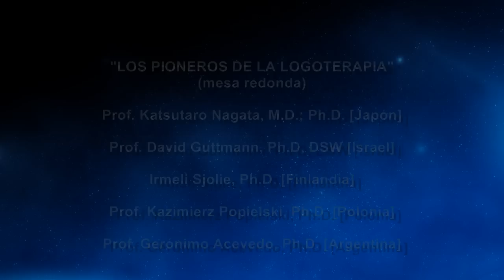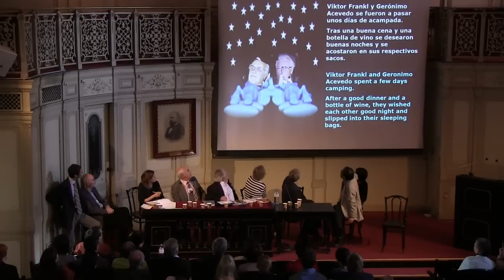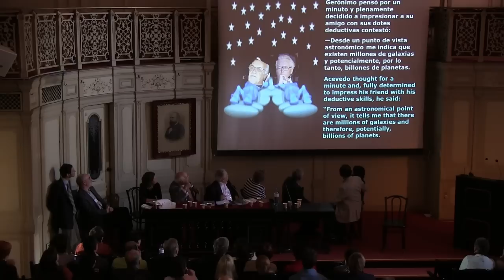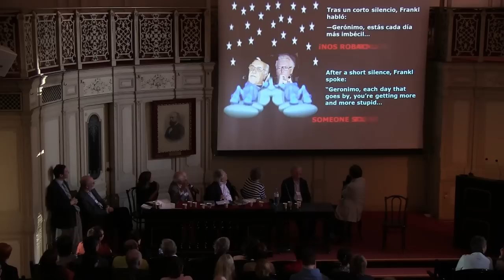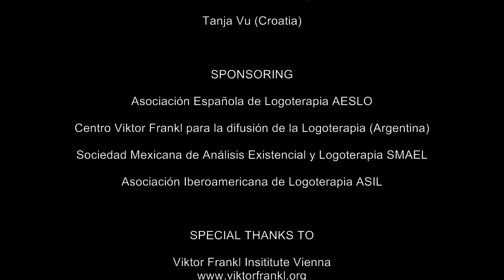Pioneros de la Logoterapia (Spanish)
ACEVEDO, GERÓNIMO [Prof.; Ph. D.]; GUTTMANN, DAVID [Ph. D, DSW] [Israel]; NAGATA, KATSUTARO [M. D.; Ph. D.] [Japan]; POPIELSKI, KAZIMIERZ [Ph. D.] [Poland]; SJOLIE, IRMELI [Ph. D.] [Finland]
Five close collaborators of Viktor Frankl share their experiences of the early days of Logotherapy and their vision for the future of this discipline. This round table discussion took place in the Internacional Conference of Logotherapy "The Future of Logotherapy" held in Vienna on March 2012.